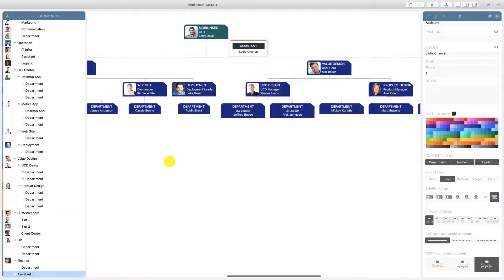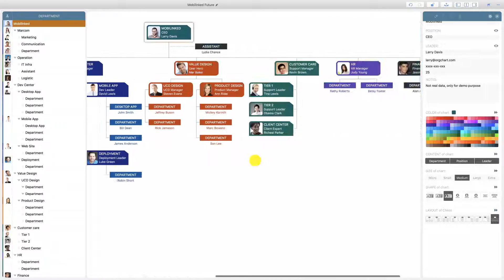OrgChart for macOS - No Drawing Hassles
OrgChart is the most simple to use app for organization chart maintenance. We don't need to manually draw the shape, layout the units, add link and adjust size. What we do is just specify what we want and the App will help to draw it AUTOMATICALLY

This video is to explain why no drawing hassles.

OrgChart for macOS beta is ready with very good quality for download